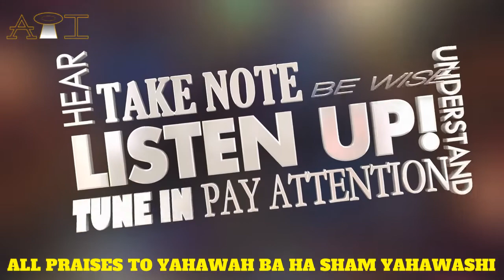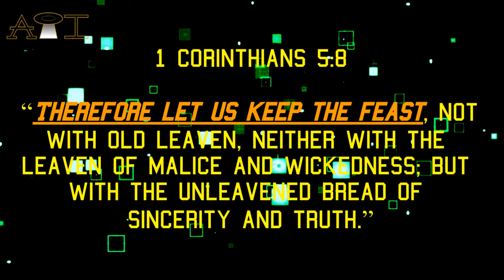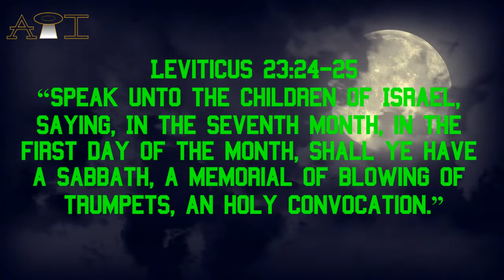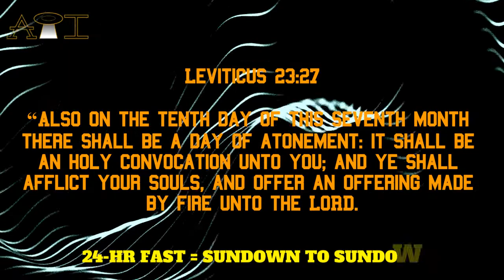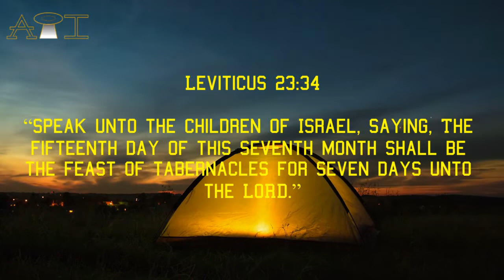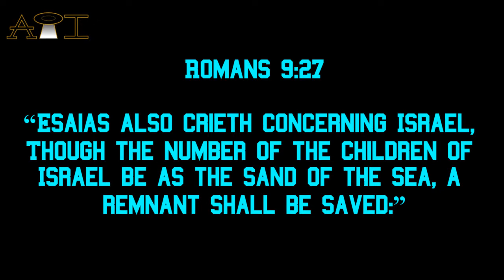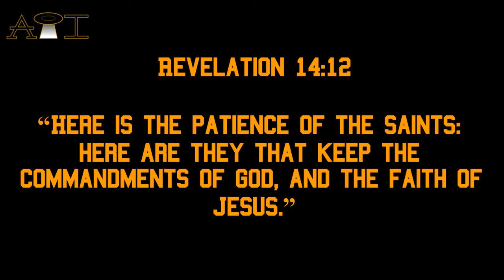Feast Days Approaching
REMINDER TO ISRAEL ABOUT THE UPCOMING FEAST DAYS...KEEPING THE FEASTS ARE PART OF KEEPING THE COMMANDMENTS...

Help Support This Truth As We Continue To The Awakening of The Nation of Israel